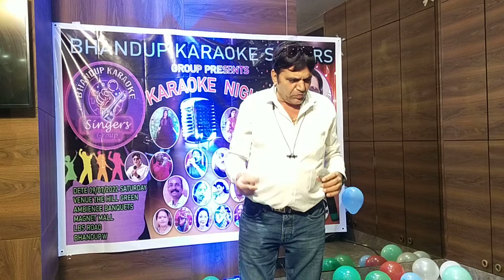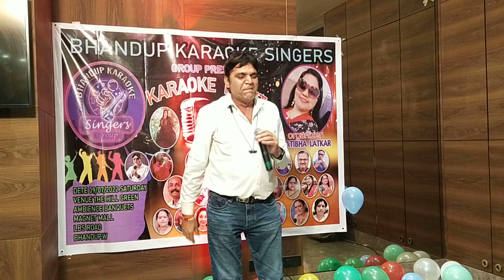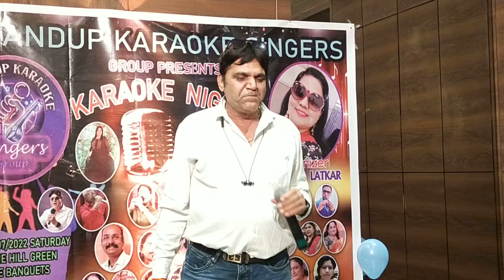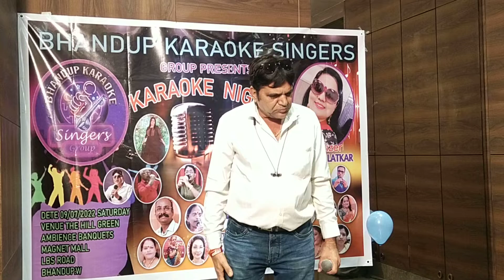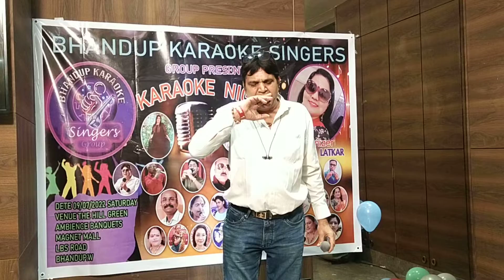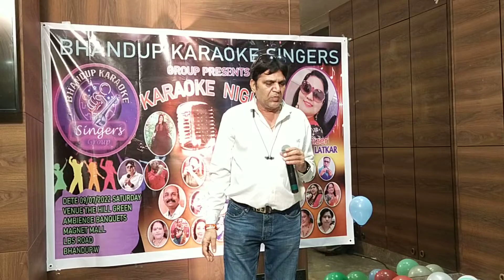Tumse Milne ki tamanna Hai Song